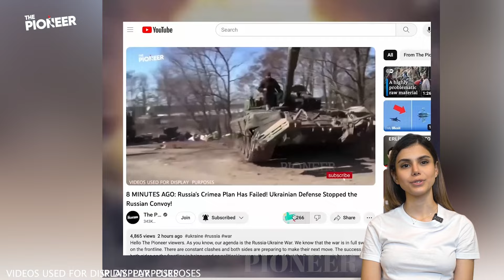Most Critical Moment for Ukraine! Ukrainian Operation Is Underway In The Important Region Avdiivka!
Hello, The Pioneer viewers. How are you doing? I hope you are healthy and well. As The Pioneer team, we will bring you the latest developments in the Russian-Ukrainian war. As we mentioned in our previous report, the situation in Avdiivka was quite problematic for the Ukrainian armed forces. As we are preparing this report, we see that the Russian armed forces have started to dominate in Avdiivka. According to reports, the situation is still critical. Because the Ukrainian army is stuck in the middle of a narrow corridor surrounded on both sides by Russian troops. In fact, a big strategic mistake was made here. And what was this mistake? What is the latest situation in Avdiivka? Let's analyze it together.

As The Pioneer team, we continue to bring the Russia-Ukraine war to your screens. You can also support me and my team by using the "Super Thanks" button below the video. Let's start if you are ready. The Pioneer reports.

Let's start today's report with the latest developments on the Donetsk front line. As we mentioned before, the situation here is quite problematic. Is it an unsolvable problem? Of course not. But some conditions make the situation here even more difficult. Let's see the region on the map first. In particular, let's look at the Avdiivka region first.

As you can see, the Avdiivka area is surrounded on three fronts. Sportivnaya, Sobornaya and Chernyshevskogo streets are almost completely under the control of Russian forces. In the northwest, the Russian Armed Forces have broken through the Ukrainian defense line and are approaching Lastochkin. This is a big problem for the Ukrainian armed forces, which are stuck in the center of Avdiivka. Because there is no room for Ukrainian troops to retreat. You can see the corridor here. The withdrawal of Ukrainian troops from this corridor means that the Russian armed forces will come under fire from two fronts. This would be a retreat that could result in huge losses.